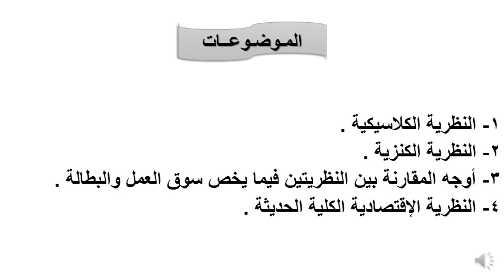الدكتوراه في الاقتصاد - نظرية اقتصاديه - أ.د/ أحمد مندور